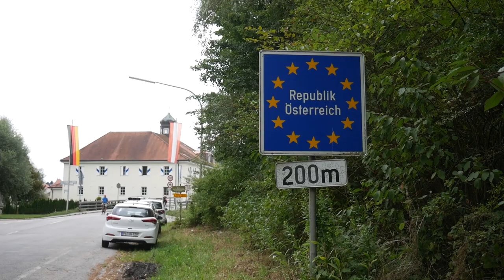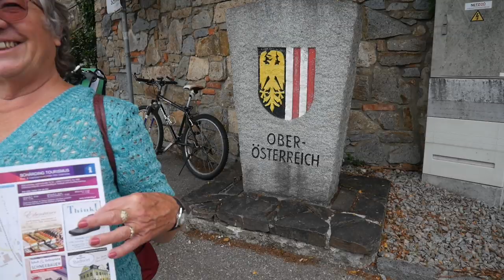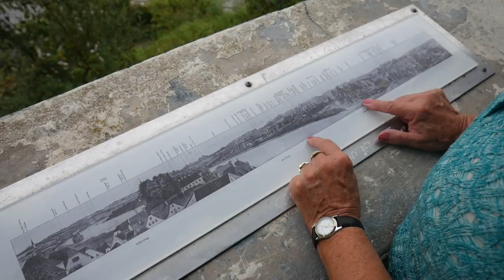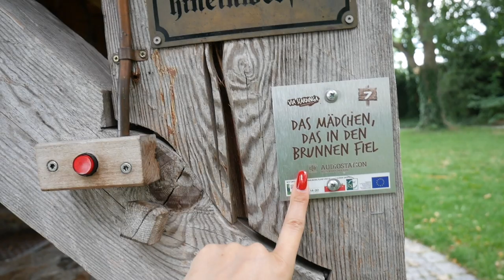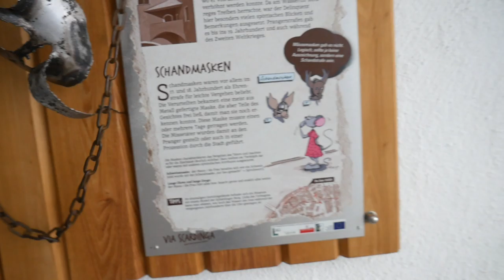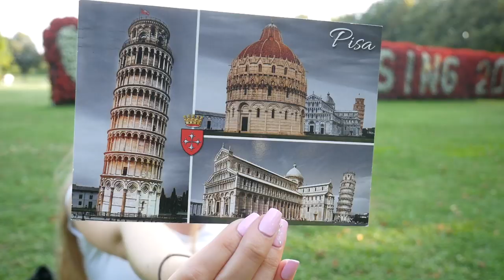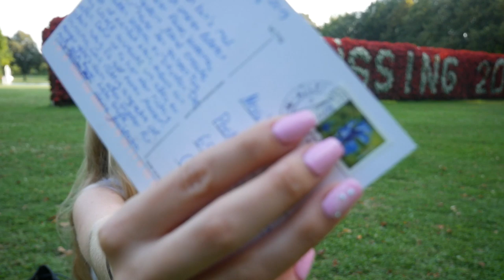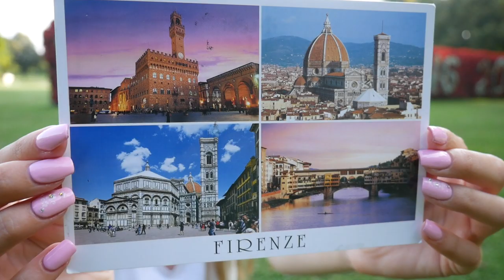Zwischen zwei Grenzen - Schärding, Österreich | Nessi's World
Seid ihr schon einmal über eine Grenze gelaufen?

Nessi ♥️

🎥*große Kamera
🎥*Mini Kamera
📸*kleine Kamera
🎙*großes Mikro

📩  Du willst ins nächste FANPOST Video? Dann schreib mir doch einen Brief/Postkarte 😍

Nessi’s World
Postfach 1124
65475 Raunheim